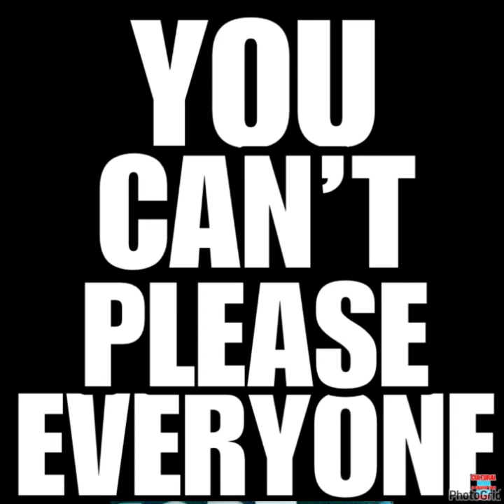NIMH SPECIAL #1 Katt Williams Was Out for Blood on Club Shay Shay…Babylon the Great has fallen…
NIMH SPECIAL #1
Katt Williams Was Out for Blood on Club Shay Shay…
Babylon the Great has fallen…

Katt Williams became a living comedy legend – as well as one of the most controversial comedians in history – in part because of his scorched-earth honesty. But he outdid himself on the newest episode of Shannon Sharpe’s “Club Shay Shay” podcast, which dropped Wednesday.

The interview has gone viral thanks to Williams firing Howitzer-caliber shells at some of the most famous working comedians. The first 35 minutes of the two hour and 46-minute interview – the longest in Club Shay Shay history – are the juiciest, but Williams keeps up his attacks throughout the entire interview.

Sharpe strategically let Williams get his shit off, defending his friends from Williams’ venom when necessary but giving him the space to say everything he wanted – quietly containing the excitement of knowing that viral gold was unfolding.